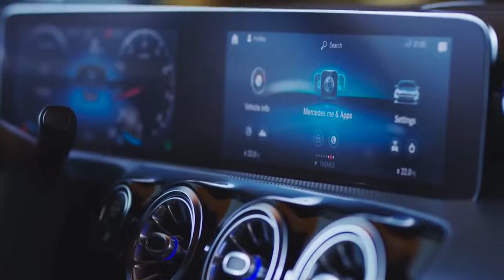2019 Mercedes A-Class Sedan - Drive, Design and Interior | AutoCar TV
2019 Mercedes A-Class Sedan - Drive, Design and Interior | AutoCar TV

The A-Class Sedan will be launched at the end of 2018. The four-door sedan car has a wheelbase of 2729 millimetres and the proportions of a dynamic and at the same time compact sedan car with short overhangs at the front and rear. It is at the top of its segment with regard to rear headroom. In addition, the sedan model has the familiar A-Class virtues.These include modern, efficient engines, the high level of safety thanks to state-of-the-art driving assistance systems with S-Class functions, and the intuitively operated and learning MBUX – Mercedes-Benz User Experience infotainment system. With a Cd value of 0.22 and a frontal area of 2.19 m², the new A-Class Sedan has the lowest aerodynamic drag of all production vehicles worldwide and thereby defends the world record of the CLA Coupé.